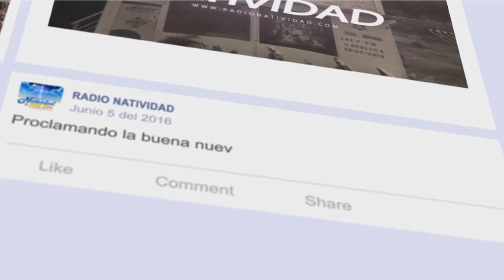SANTA EUCARISTÍA II SEMANA Tiempo Ordinario | MARTES 16/01/2024. PBRO: GABRIEL ALDANA